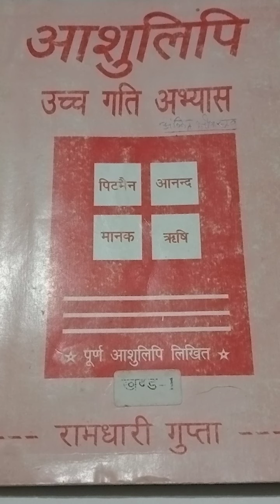shorthand dictation speed 80 wpm for progress part.20